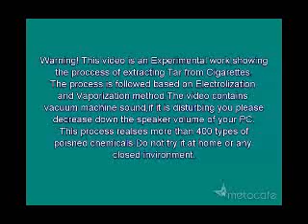Cigarettes Experiment. Why stop smoking now.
This video shows an experiment of what exactly you leave in your body after smoking.